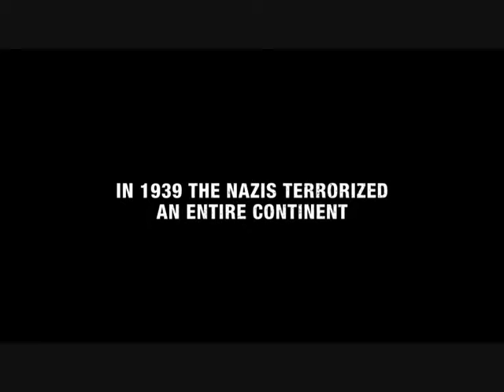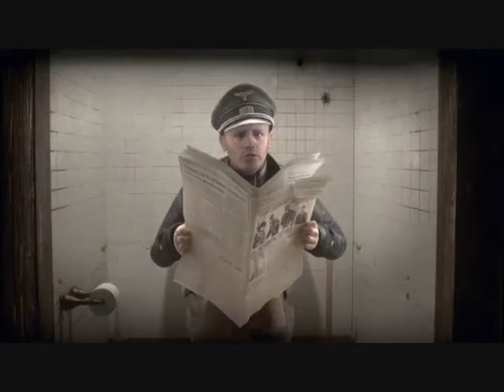Brother In Arms: Furious 4 - Trailer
Erscheinungsdatum: 2012
Genre: FPS
Plattform: PS3/X360